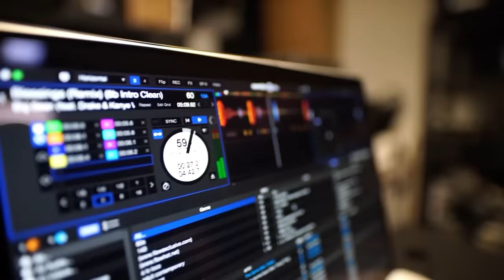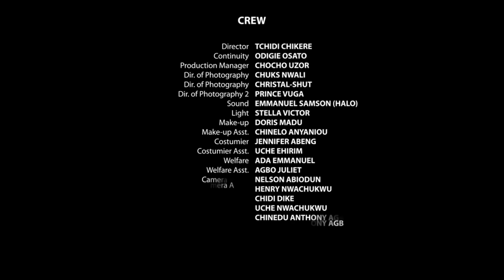ELLE M'A CHASSÉ AVEC UN BÂTON MAIS EST PLUS TARD TOMBE AMOUREUX DE MOI - FILM NIGÉRIAN EN FRANÇAIS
Vous apprendrez une grande leçon de ce film nigérian en français | Film Nollywood en français | Film africain en français